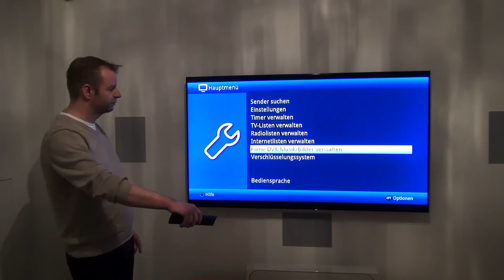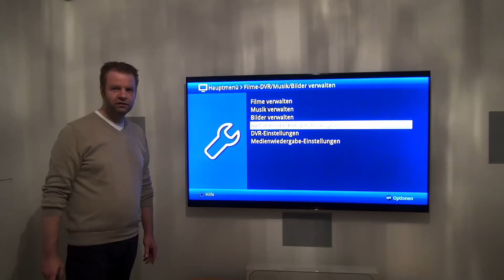TechniSat TechniCorder ISIO STC Festplatteninstallation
Wir installieren eine 2,5“ Festplatte (SATA Revision 3.x bzw. SATA III) im TechniSat Technicorder ISIO STC.